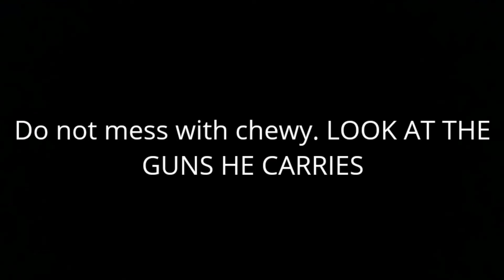Why no one should ever mess with chewy